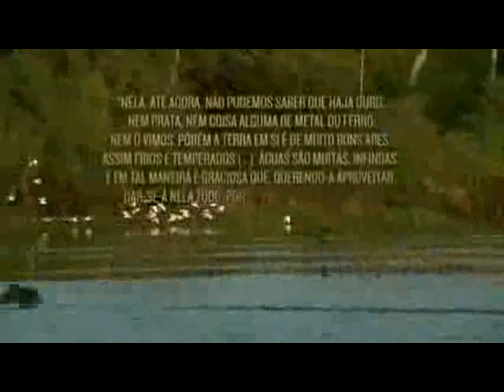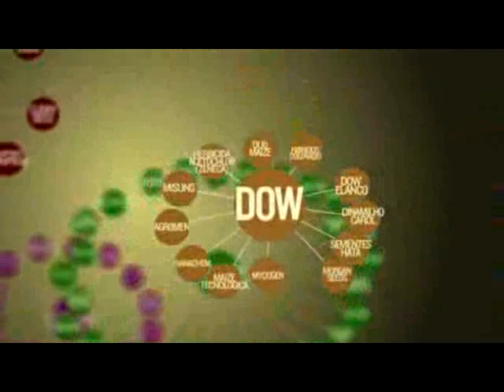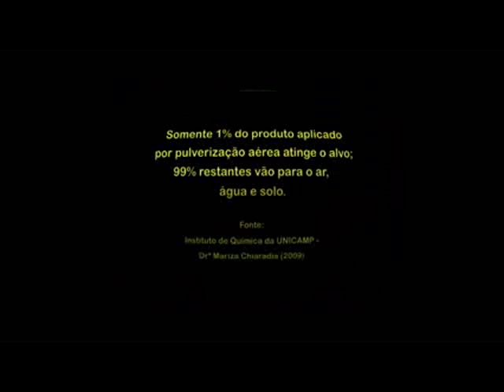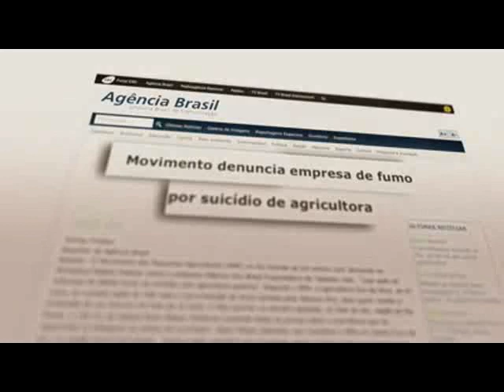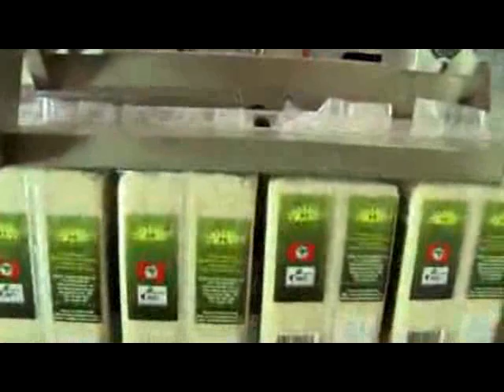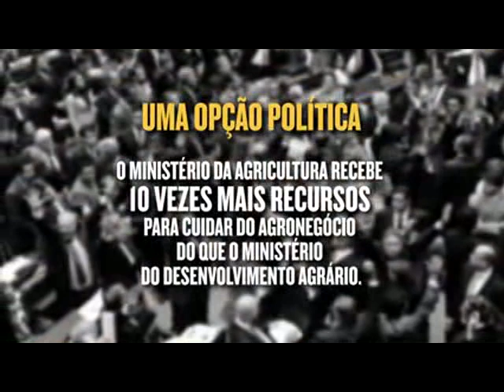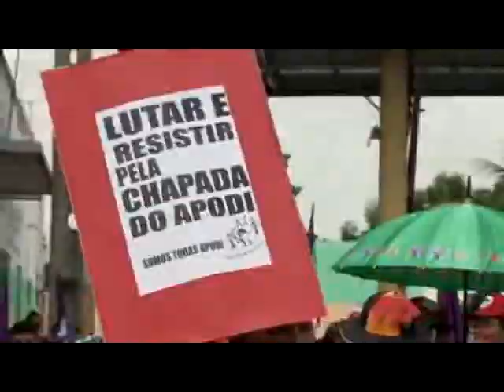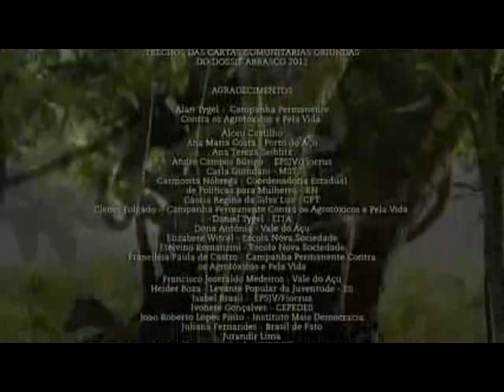O Veneno Está na Mesa 2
Após impactar o Brasil mostrando as perversas consequências do uso de agrotóxicos em ‘O Veneno está na Mesa’, o diretor Sílvio Tendler apresenta no segundo filme uma nova perspectiva.

‘O Veneno Está Na Mesa 2’ atualiza e avança na abordagem do modelo agrícola nacional atual e de suas consequências para a saúde pública. O filme apresenta experiências agroecológicas empreendidas em todo o Brasil, mostrando a existência de alternativas viáveis de produção de alimentos saudáveis, que respeitam a natureza, os trabalhadores rurais e os consumidores.

Com este documentário, vem a certeza de que o país precisar tomar um posicionamento diante do dilema que se apresenta: Em qual mundo queremos viver? O mundo envenenado do agronegócio ou da liberdade e da diversidade agroecológica?